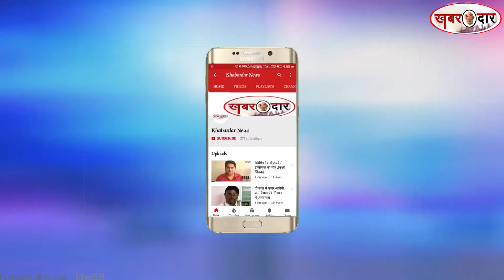मुंबई : महाराष्ट्र अपर पुलिस महासंचालक बिपिन बिहारी